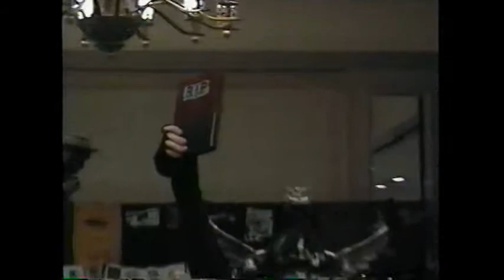The Anomalous Execution of the Emperor Rat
Performance art piece by Nick Johnson and Watson Atkinson @ The Star of Texas Tattoo Arts Festival. Enjoy!